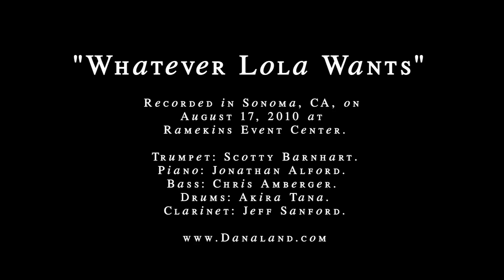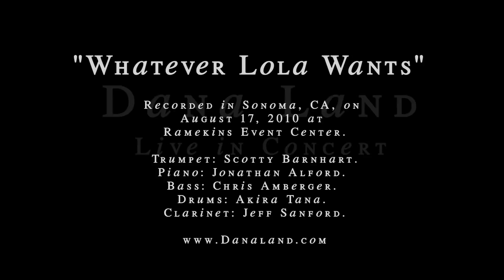Dana Land: "Whatever Lola Wants"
Dana Land in concert at Ramekins, Sonoma, CA., Aug. 2010 with Jeff Sanford-reeds Akira Tana-dr. pianist Jonathan Alford and bassist Chris Amberger.